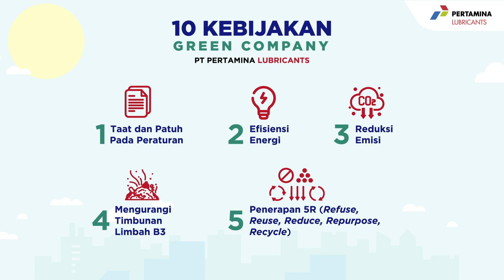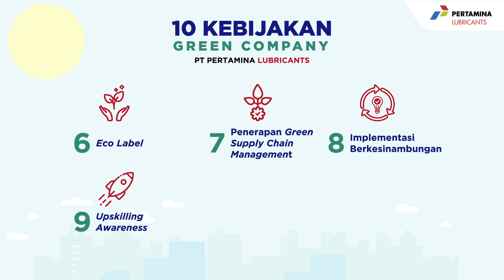Pertamina Lubricants - Menerapkan 10 Kebijakan Green Company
PT Pertamina Lubricants menerapkan 10 Kebijakan Green Company yang sejalan dengan visi kami untuk menjadi perusahaan kelas dunia. Kebijakan ini merupakan langkah transformasi kami dalam mengedepankan budaya hijau di setiap proses bisnis.